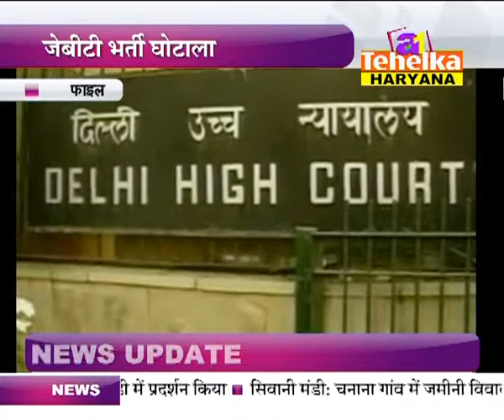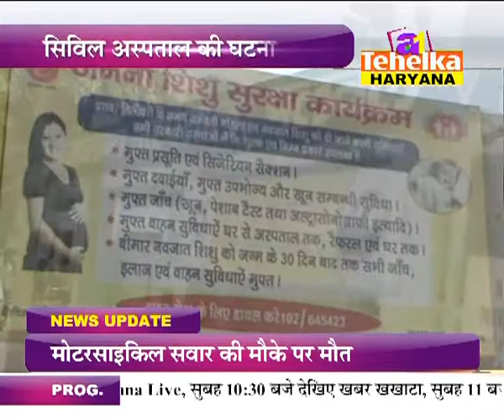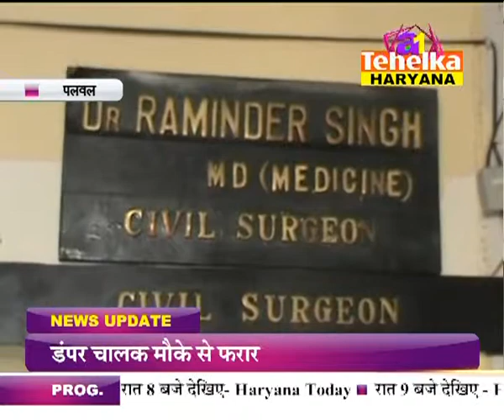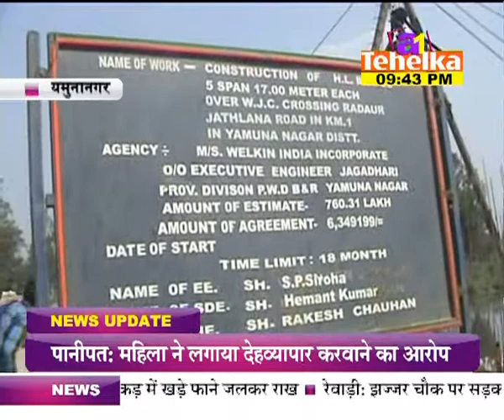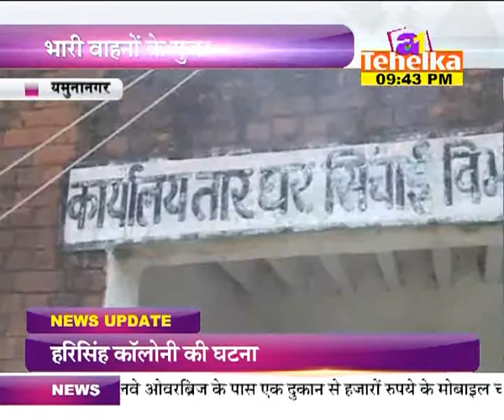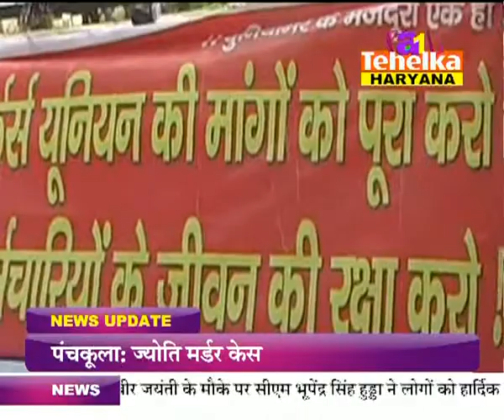a1 tehelka haryana special- haryana education minister on marriages in same villages